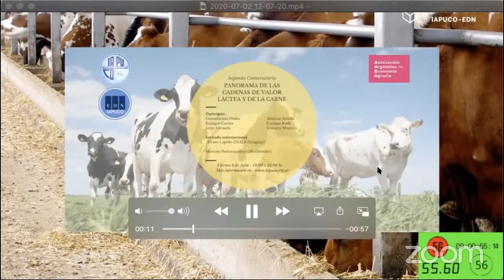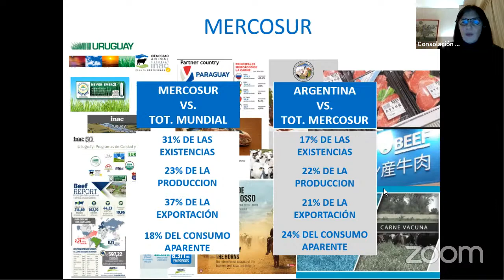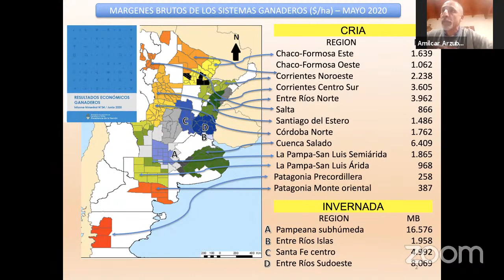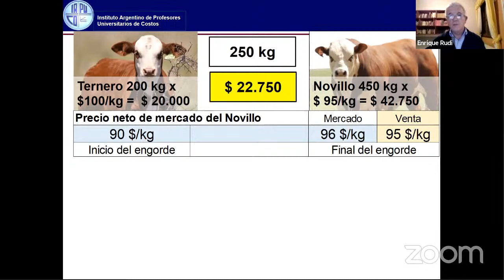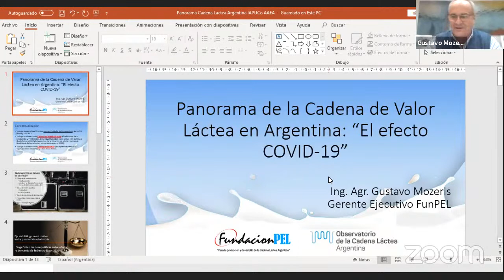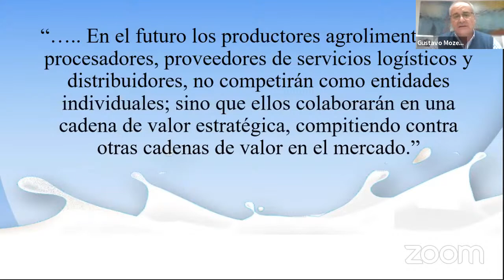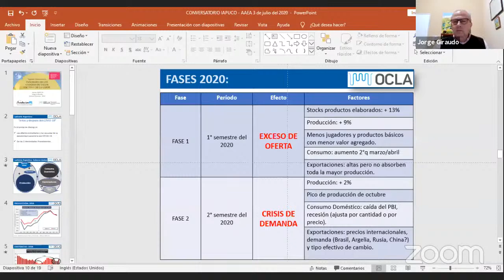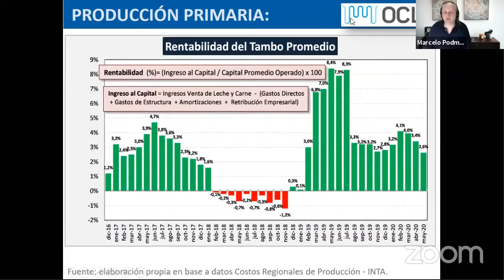Panorama de las cadenas de valor láctea y de la carne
CICLO DE CONVERSATORIOS IAPUCO - 2020
Participan: Consolación Otaño - Enrique Cartier - Jorge Giraudo - Amilcar Arzubi - Enrique Rudi - Gustavo Mozeris - Álvaro Lapido
Modera: Marcelo Podmoguilnye